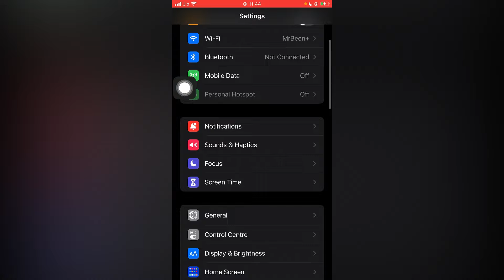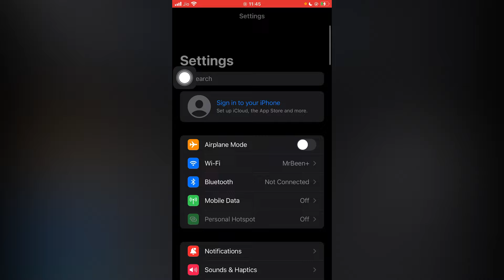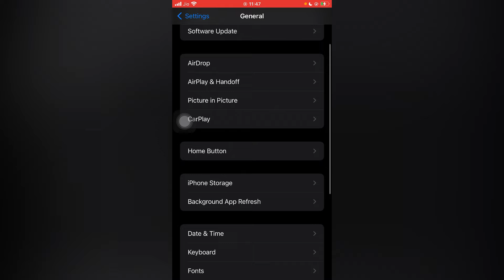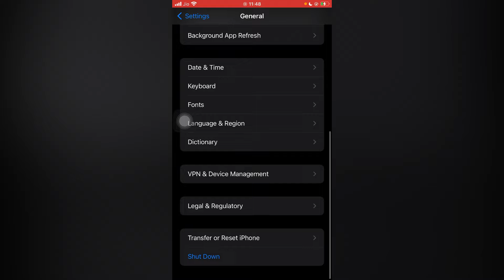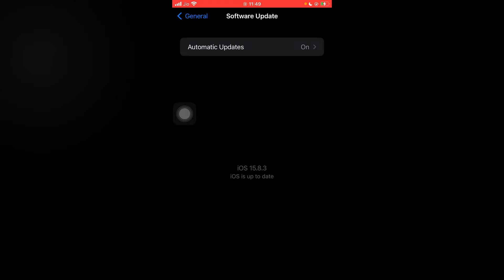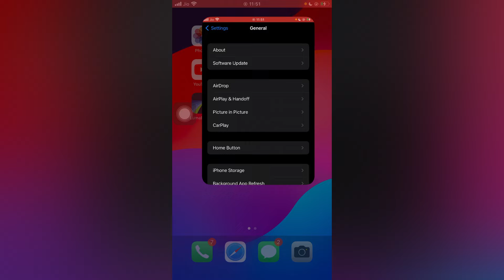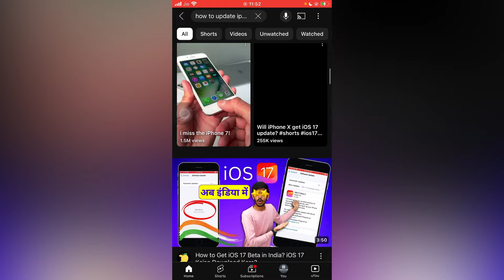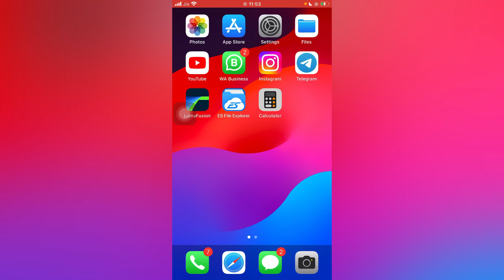How to Install iOS 17 in iPhone 6s, SE, 7 Plus, 8 Plus, X ? iOS 17 Update For iPhone 6s, 7